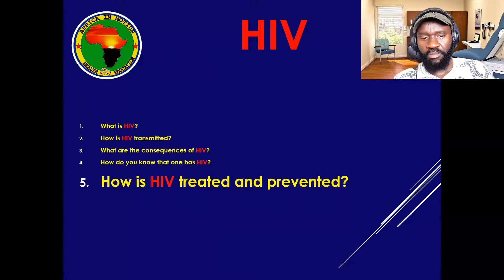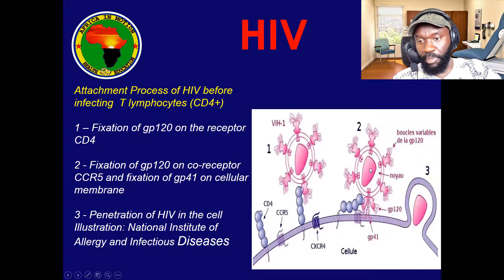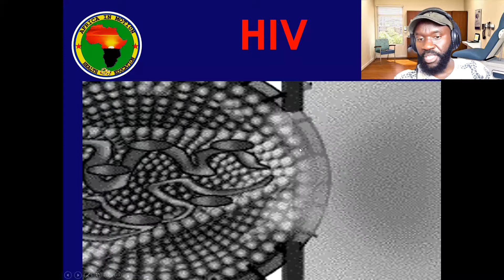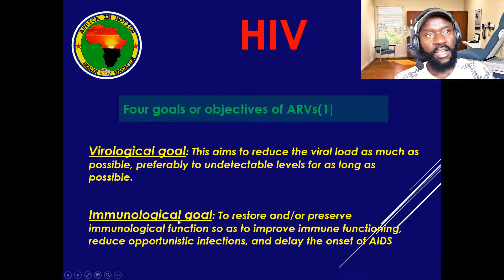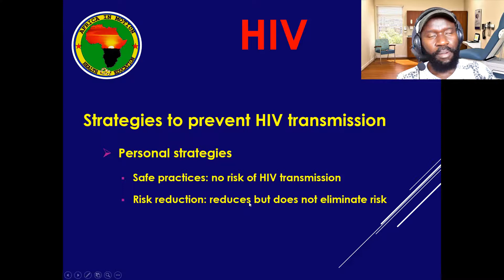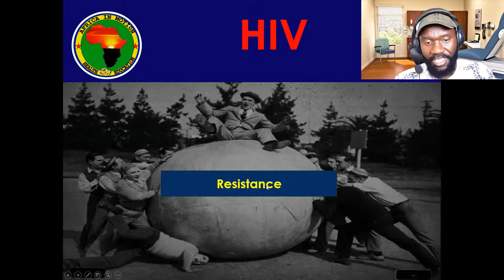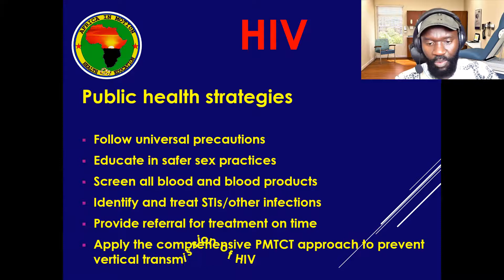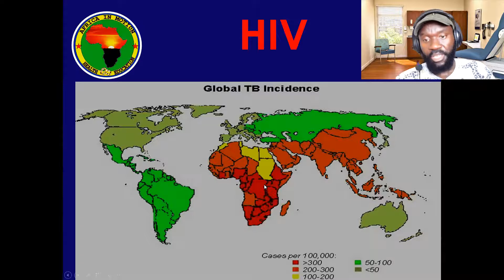26. HIV - SIDA IRAVURWA, GUTE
UBURYO BUTANDUKANYE BWO KWIRINDA NO KUVURA SIDA